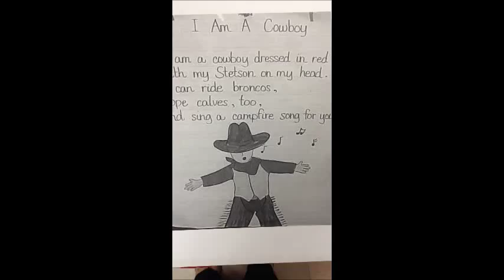I Am a Cowboy Poem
Follow Along as Mrs. Barnes reads I Am a Cowboy